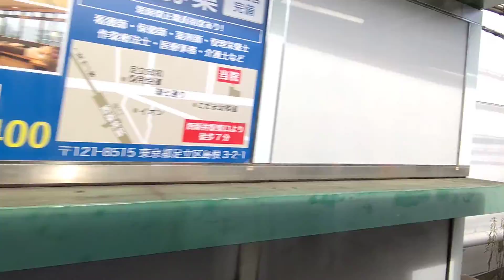【側面展望左】東武50000系09F「急行 中央林間」草加入線➡︎西新井発車 (新竹ノ塚駅西新井方付近より~栗六陸橋手前付近 22/9/3から線路 西側に切り替え)